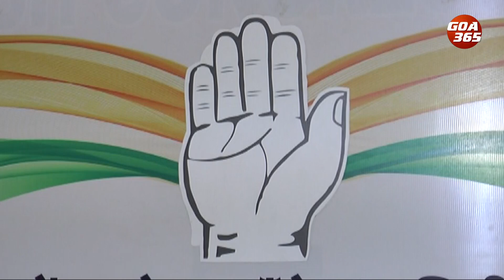Women reservation bill done with election in mind, says… || KONKANI || GOA365